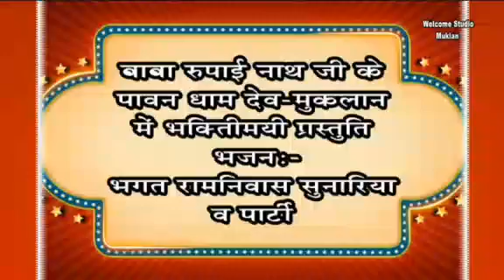Ramniwas Sunariya Ji || Seed Shree Rupai Nath ji Temple Muklan Jagran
Ramniwas Sunariya Ji ||
 Seed Shree Rupai Nath ji
Temple Muklan Jagran
Label -- V.Star Entertaining

Seed Shree Rupai Nath ji Temple 2018
V.Star The Haryanvi
Label-- V.Star Entertaining